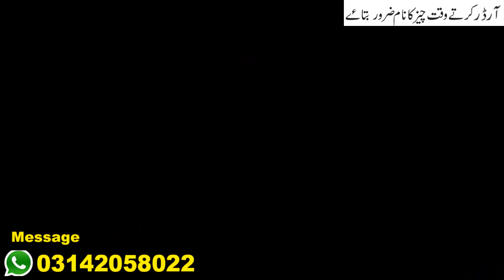Shershah Kids Dupatta in Cheap Rate 15 Rupees | Kid Clothing Lunda Lot | Ibrar Ahmed Official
Hi my name is IBRAR AHMED I'm from Karachi subscirbe my channel for more videos
Toady i Will Show You Shershah Kids Dupatta in Cheap Rate 15 Rupees | Kid Clothing Lunda Lot | Ibrar Ahmed Official